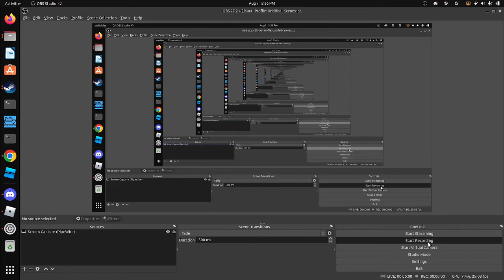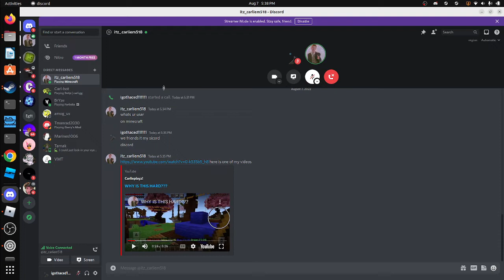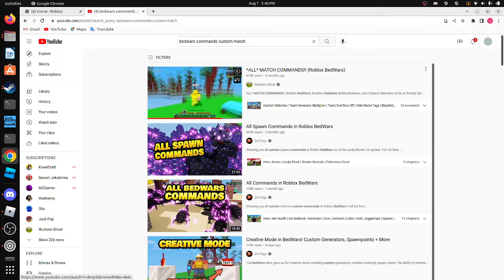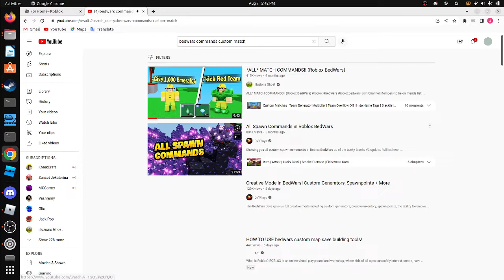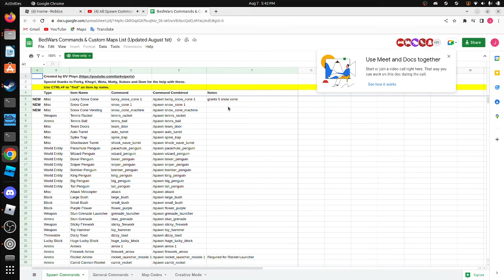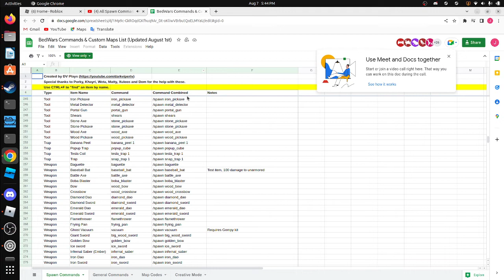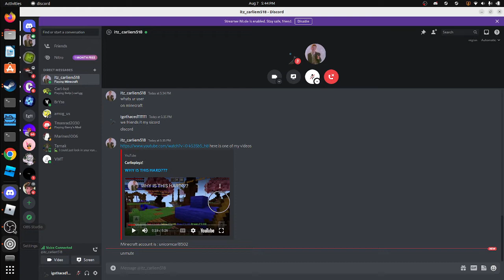bro i cant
bro what